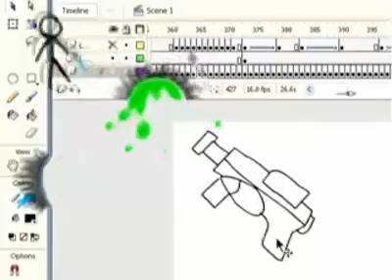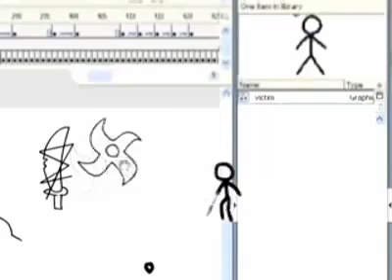Maus vs. Strichmännchen